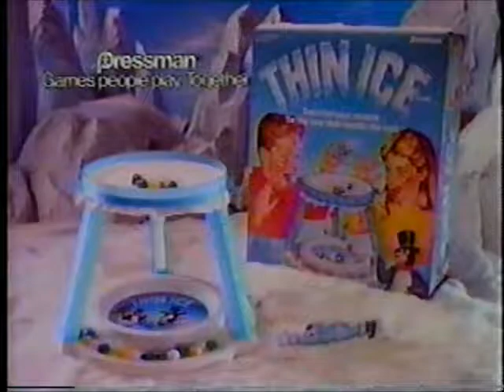FOX Christmas Commercials from December 1992 Part 4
These commercials aired on FOX45 WNRW in December 1992.